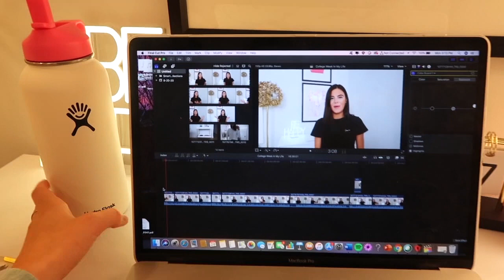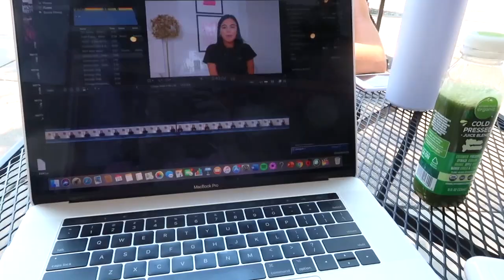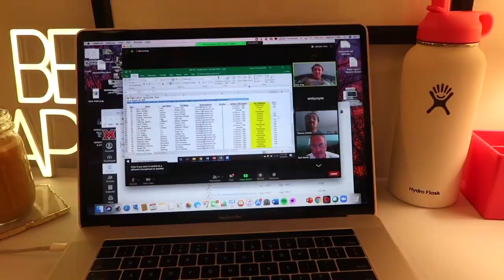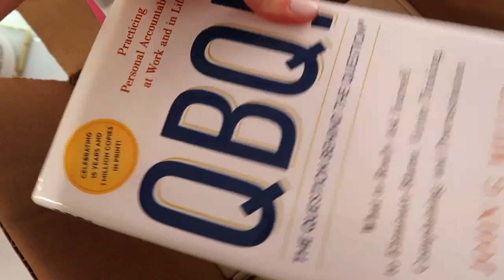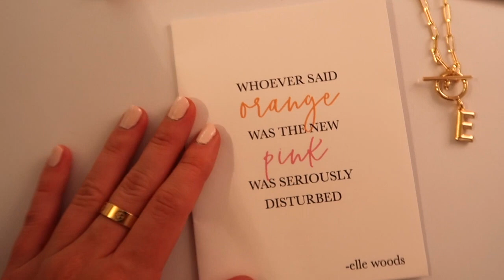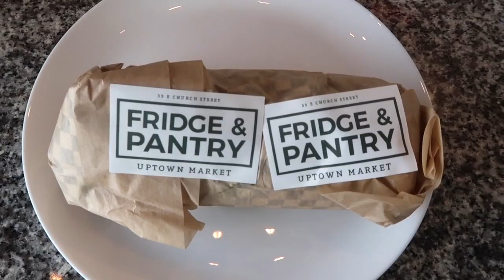VLOG | college week in my life: cleaning my apartment, farmers market, & online classes!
Hi friends! Today we have another full college week in my life! This was my second of classes and being back in Oxford! We were very productive this week with lots of homework, cleaning my apartment, showing my grocery haul, having some more friends over for a cheeseboard, and youtube work!! I hope you all enjoy it!

Lulu Lemon white skirt:

Cashmere Joggers:

Love Sweatshirt:

E Necklace from Anthropologie:

Flip Flops:

Athleta Tennis Dress:

Madewell Navy Long Sleeve Top:

Tie-Dye Set:

Crate and Barrel Cheeseboard:

Jewelry:
Gold Bracelet: PURL | Double Row Link Chain Bracelet
Beaded Bracelets:
Etsy Chain Earrings:

FAQ:
Where do you go to school?
Miami University!
Cleveland, OH